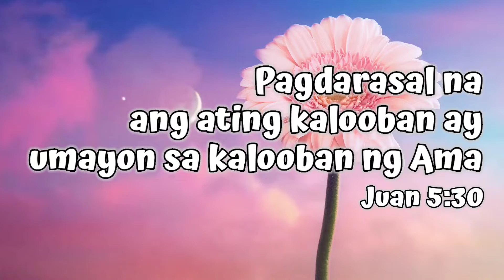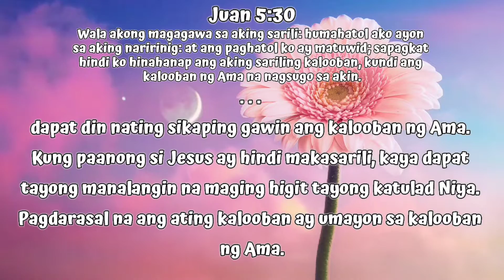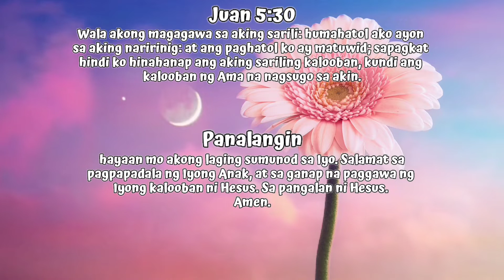Pagdarasal na ang ating kalooban ay umayon sa kalooban ng Ama | Juan 5:30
Pagdarasal na ang ating kalooban ay umayon sa kalooban ng Ama.

Juan 5:30
Wala akong magagawa sa aking sarili: humahatol ako ayon
sa aking naririnig: at ang paghatol ko ay matuwid; sapagkat
hindi ko hinahanap ang aking sariling kalooban, kundi ang
kalooban ng Ama na nagsugo sa akin.

Hinanap at ginawa ni Jesus ang kalooban ng Ama. Hindi
Niya hinanap ang Kanyang sariling kalooban. Lagi niyang
pinakinggan ang tagubilin ng Ama dahil sinugo Siya ng Ama.
Kung paanong sinunod ni Jesus ang kalooban ng Ama,
dapat din nating sikaping gawin ang kalooban ng Ama.
Kung paanong si Jesus ay hindi makasarili, kaya dapat
tayong manalangin na maging higit tayong katulad Niya.
Pagdarasal na ang ating kalooban ay umayon sa kalooban
ng Ama.

Panalangin
Ama sa Langit,
mangyari nawa ang Iyong kalooban sa lupa gaya ng sa
langit. Gusto ko ang Iyong kalooban para sa aking buhay,
hindi ang aking sariling kalooban. Patnubayan mo ako at
ituro ang aking mga hakbang. Huwag Mo akong hayaang
malihis sa Iyong mga daan. Bigyan mo ako ng direksyon at
hayaan mo akong laging sumunod sa Iyo. Salamat sa
pagpapadala ng Iyong Anak, at sa ganap na paggawa ng
Iyong kalooban ni Hesus. Sa pangalan ni Hesus.
Amen.

OBADIAH AT ANG MGA PANGAKO NG DIYOS
"Ngunit sa bundok ng Sion ay magkakaroon ng kaligtasan,
at magkakaroon ng kabanalan; at ang sambahayan ni Jacob
ay aariin ang kanilang mga pag-aari.(OBADIAH 1:17)